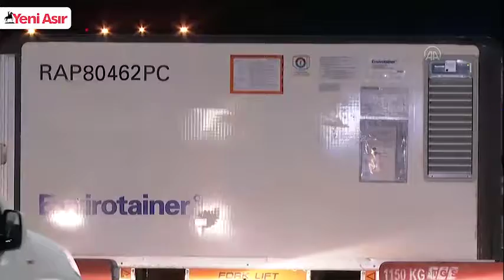6,5 Milyon Doz Sinovac Aşısı Türkiye'de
Çin'den sipariş edilen Kovid-19 aşılarının ikinci partisini taşıyan uçak İstanbul Havalimanı'na geldi